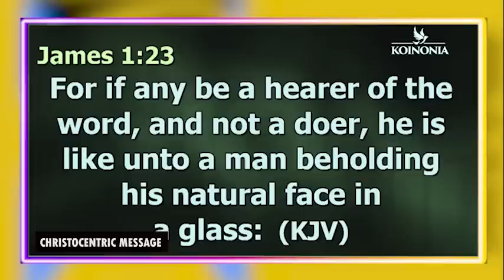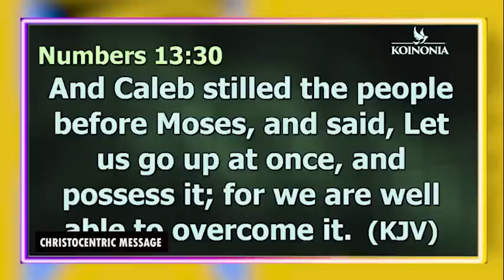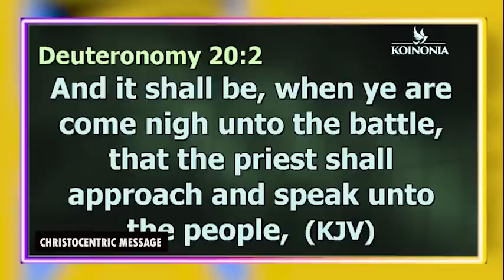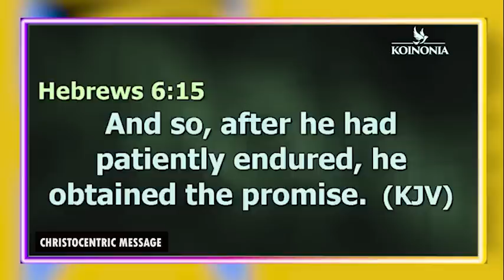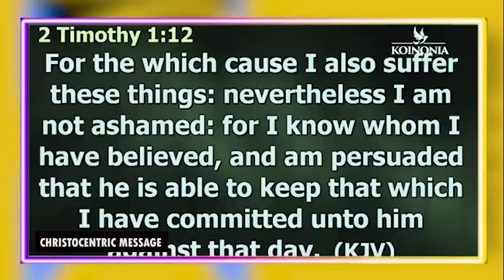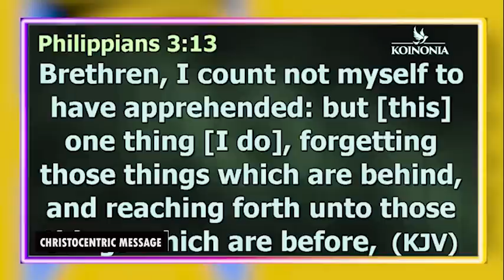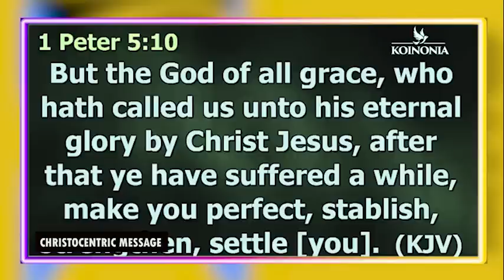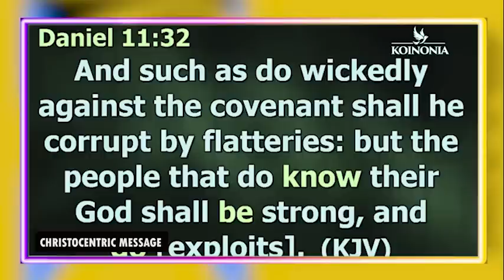HOPEFUL KEYS TO SURVIVING THE STORMS OF LIFE - APOSTLE JOSHUA SELMAN